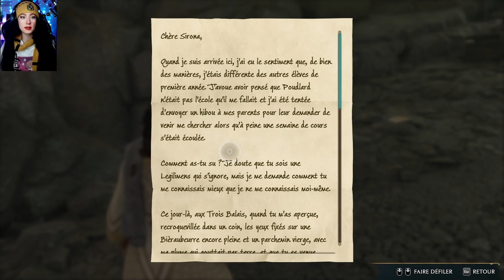Hogwarts Legacy GAMEPLAY FR 31 L'appel de l'amitié + Flipendo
Hogwarts Legacy : L'Héritage de Poudlard est un RPG d'action-aventure immersif en monde ouvert qui se déroule dans l’univers des livres Harry Potter. Pour la première fois, découvrez Poudlard dans les années 1800. Vous incarnez une élève détenant la clé d'un ancien secret qui menace de déchirer le monde des sorciers. Vous pouvez maintenant prendre le contrôle de l'action et être au centre de votre propre aventure dans le monde des sorciers. Votre héritage vous appartient.

Hogwarts Legacy : L'Héritage de Poudlard est un jeu vidéo de rôle (RPG) développé par Avalanche Software et édité par Warner Bros. Interactive Entertainment en collaboration avec Portkey Games. Le jeu sortira en février 2023 sur PlayStation 5, Xbox Series et PC (Windows, via Epic Games Store et Steam) ; au printemps 2023 sur PlayStation 4 et Xbox One, et en été 2023 sur Nintendo Switch.
Ce jeu prend place dans le monde des sorciers créé par J. K. Rowling, sans qu’elle ne soit toutefois impliquée dans le développement et le scénario du jeu.
En 2022, Hogwarts Legacy est considéré par certains journalistes comme le jeu vidéo le plus attendu de l'année.
Initialement prévue pour 2021, la sortie du jeu a été par la suite annoncée pour Noël 2022. En août 2022, Avalanche Software annonce le report du jeu pour le début de l'année suivante, avec une première date précise de sortie.

L'intrigue se déroule dans l'univers étendu de fantasy imaginé par J. K. Rowling pour les romans Harry Potter et les films Les Animaux fantastiques. Elle suit l'évolution d'un sorcier ou d'une sorcière, c'est-à-dire la personne qui joue au jeu, au sein de l'école de sorcellerie de Poudlard, à la fin des années 1800, soit antérieurement aux événements des deux séries de Rowling.
La première phase du jeu est une phase d'intégration et de découverte de Poudlard, de ses cours de magie et des environs du domaine. Le personnage incarné, doté d'une magie ancienne et singulière, est intégré directement en cinquième année d'études, et apprend à développer ses capacités magiques en lançant divers sortilèges, en préparant des potions et en apprivoisant des animaux fantastiques.
Au cours de sa progression dans le jeu, le personnage comprend que la magie particulière qu'il détient est convoitée par les gobelins et les mages noirs pour détruire le monde des sorciers.
Dans le jeu Hogwarts Legacy les histoires s'adaptent au parcours choisi par la personne qui joue et il est possible de sélectionner ses compagnons pour évoluer dans le jeu.

Dans Hogwarts Legacy, le personnage principal peut être masculin ou féminin, et entièrement personnalisable. Au cours de l'aventure, il est guidé par plusieurs protagonistes, tel que l'énigmatique professeur Eleazar Fig, qui l'informe d'une potentielle rébellion d'un groupe de gobelins mené par un certain Rannrok, et de la menace qui pèse sur Poudlard.

Hogwarts Legacy est un jeu de rôle (RPG) d'action-aventure en monde ouvert. Il se joue en mode solo et en vision objective.

Un système de moralité est également présent : les missions et scénarios ne sont pas les mêmes selon les choix de la personne et les valeurs qu'elle décide de défendre au cours de l'aventure.

Le jeu Hogwarts Legacy est en monde ouvert : on peut explorer librement le château, les jardins et les hameaux dans les collines alentours. Les paysages évoluent au cours de l’année selon les saisons et la météorologie.
Le personnage peut être amené à effectuer des mini-jeux, résoudre des énigmes et interagir avec les autres personnages et les éléments de décor. Dans Hogwarts Legacy on peut voler (sur un balai ou sur le dos de certaines créatures).
Le village de Pré-au-Lard, avec ses magasins, permet notamment de se procurer des produits utiles (ingrédients et recettes de potions, graines de plantes magiques, vêtements et autres équipements).

L'équipe a précisé que le jeu Hogwarts Legacy n'incluait aucun système pay-to-win, ni aucune microtransaction.